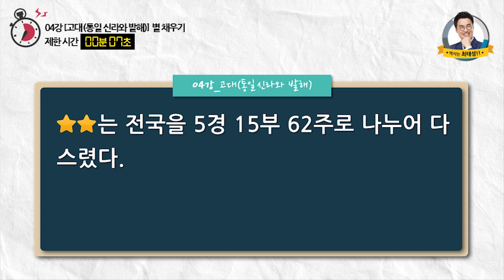[별채우기기본23]_ 4강 고대(통일 신라와 발해)｜도전 별★채우기